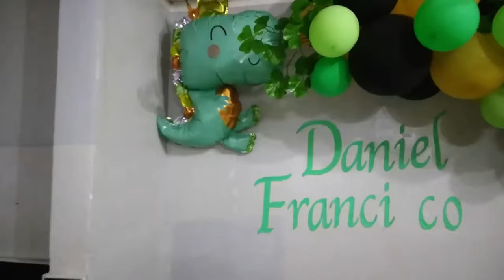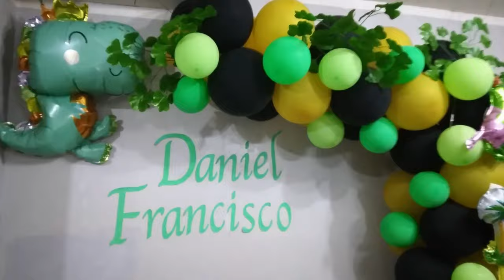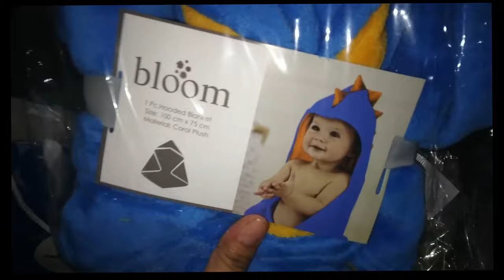Happy Birthday Chesco - Birthday Party 1 Year Old Chesco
insta360 x4 insta360 insta360 x3 @insta360 Happy Birthday Chesco - Birthday Party 1 Year Old Chesco

1)This video has no negative impact.